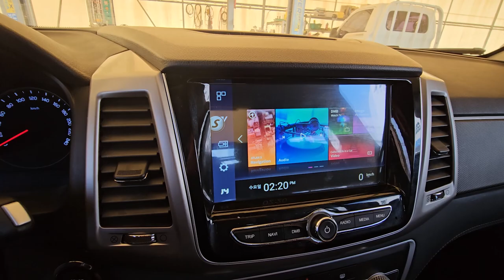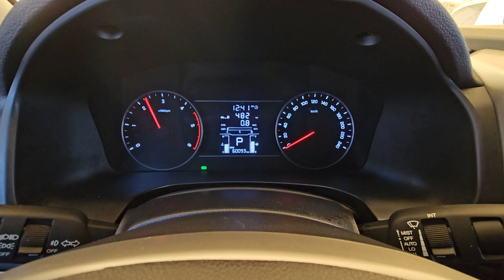2018 Ssangyong rexston sports used car export (JP015876) carwara, 카와라 렉스턴 스포츠 수출